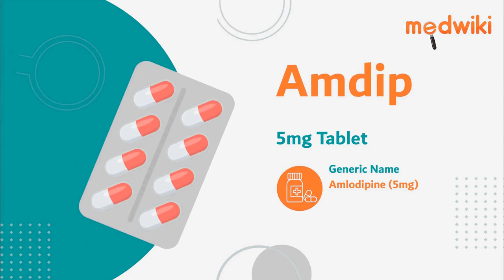Amdip 5mg Tablet | Uses, Work and How to take.